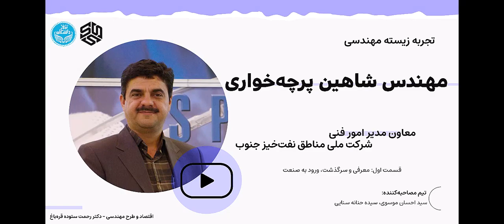مصاحبه با اقای دکتر پرچه خواری رئیس آزمایشگاههای مناطق نفت خیز جنوب- بخش اول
تهیه و تنظیم:
1- آقای سید احسان موسوی
2- خانم حنانه صنایی

شهریور 1402

اقتصاد و طرح مهندسی - دانشکده فنی دانشگاه تهران-دکتر ستوده